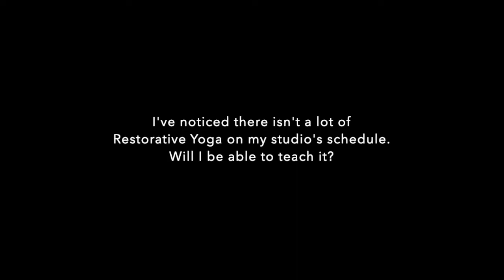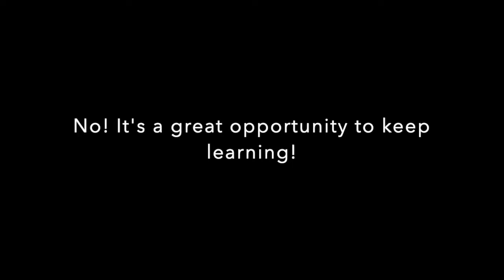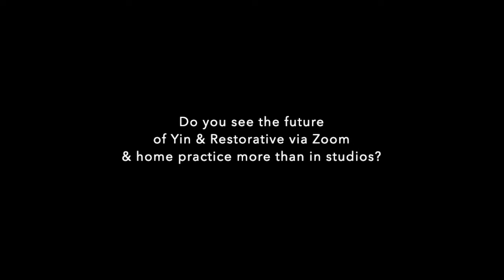Restorative Yoga & Subtle Body TT FAQ's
Interested in Restorative Yoga Teacher Training? Here are my answers to FAQs, differences between Restorative & Yin Yoga, and a bit more about why I choose Restorative.